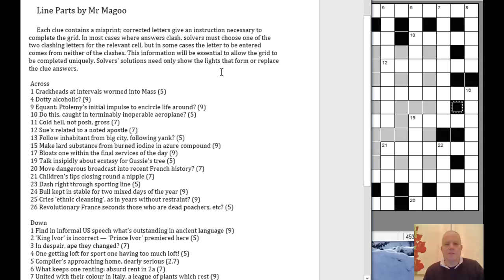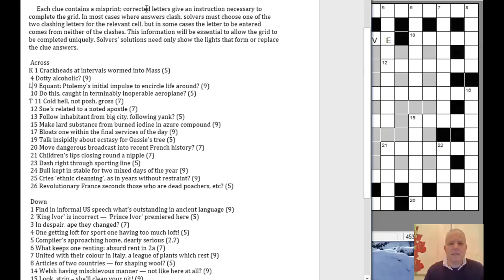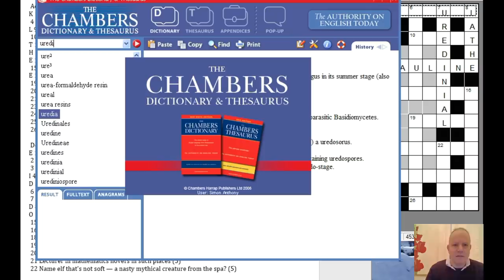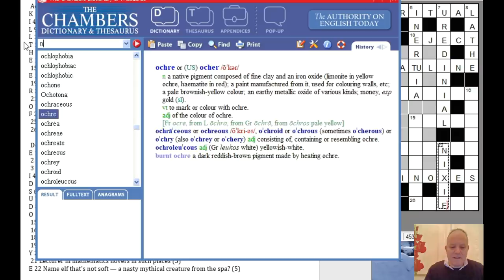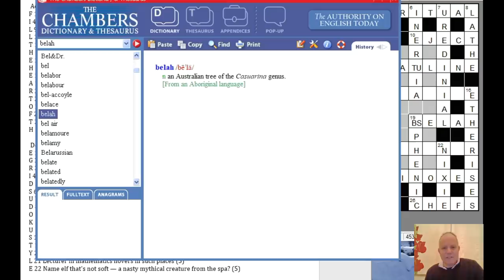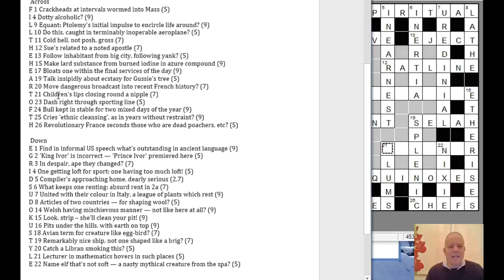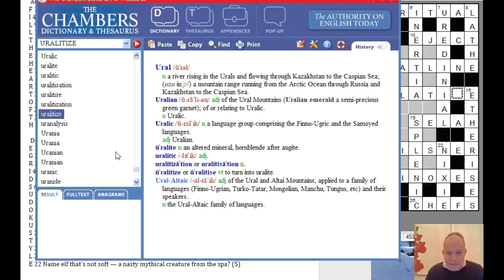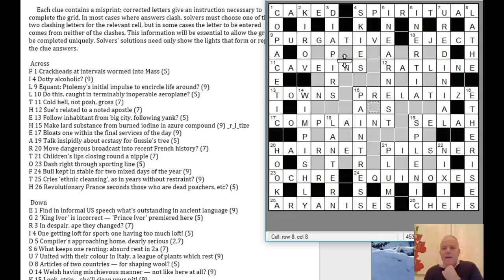Mr Magoo solves Mr Magoo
Mark tries to solve a puzzle he compiled in 2005 - and doesn't find it easy!